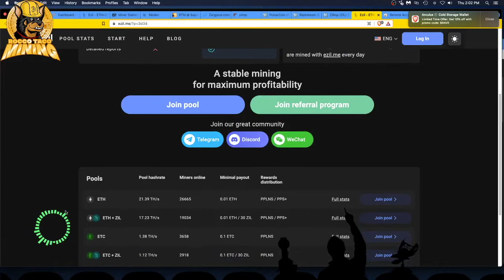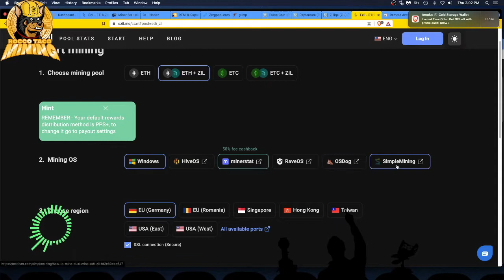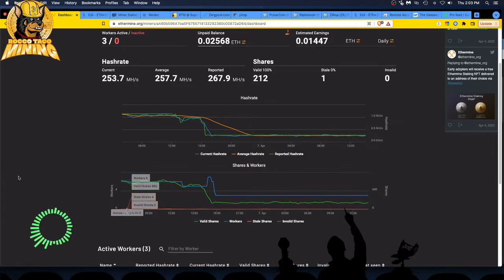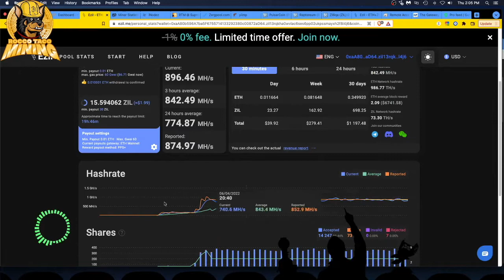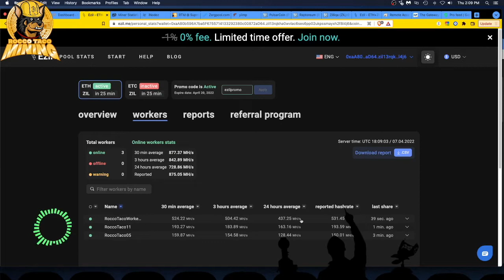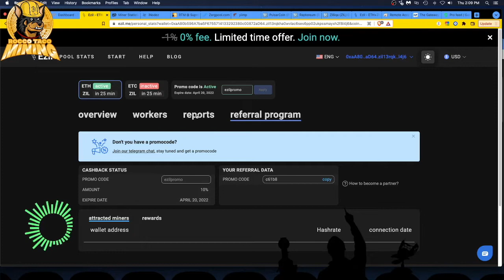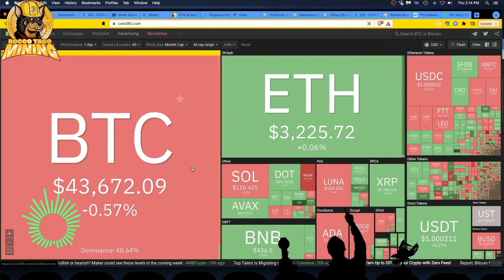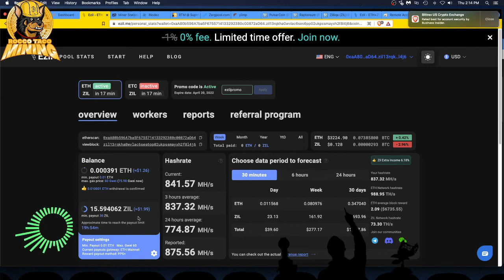My New Favorite Ethereum Mining Pool Eth + Zil for the Win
- 750W Power Supply
- 750W Server Power Supply Kit (656363-B21)

✅  Laptop Mining
- Lenovo Legion 5 1660 Ti GPU